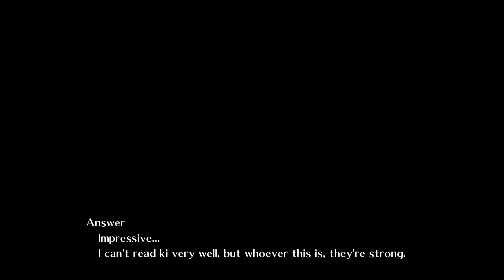Answer's Arcade mode (color 10) - Guilty Gear Xrd Rev 2